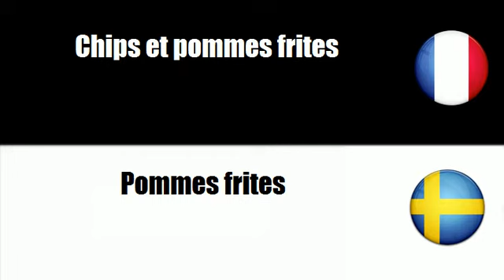# Svenska=Franska # Tema = Fryst potatis